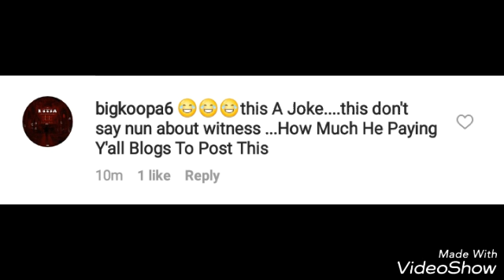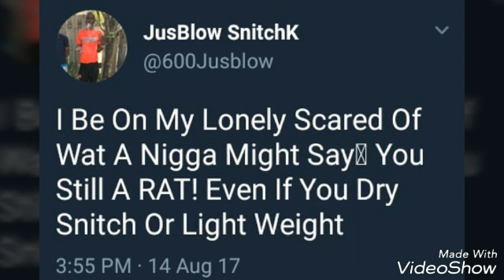Edai & Jusblow600 Respond to The Tay600 paperwork | Truth Teller Gives His Opinion